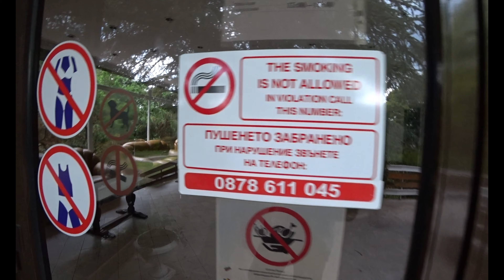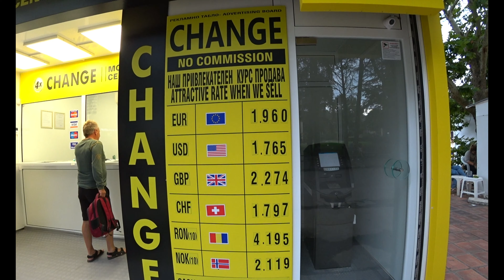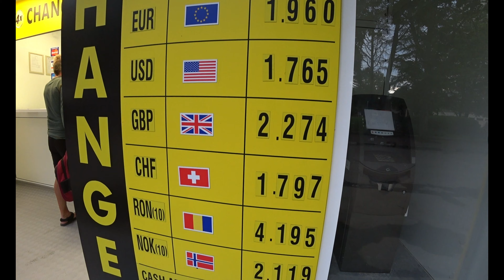Албена чем дальше тем страшнее 👻 Как в сказке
Болгария и маленький туристический городок Албена, тут мы отдыхали летом и нам очень понравилось. Для того что бы ваш отдых в этом месте тоже был хорошим, предлагаю прогуляться по так сказать задним рядам этого места.